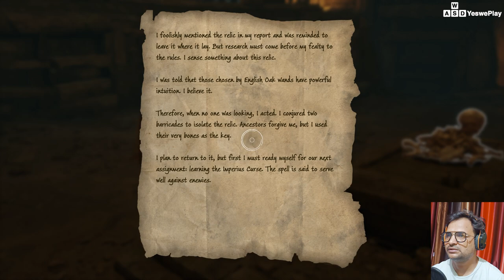Can She Survive ? Let's See [ Part-40 ]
You will see can she survive ?. To Know For that Let's See Hogwarts Legacy Gameplay
In the shadow of Time is the quests of Hogwarts Legacy. In this Hogwarts Legacy Gameplay Hindi walkthrough you will see how you will complete the Relationship Quest for Sebastian Sallow called In the Shadow of Time. Here you will find the solution to the puzzles with the bone door.
Hogwarts Legacy Part 40 Hogwarts legacy gameplay | Hogwarts legacy gameplay Hindi | Hogwarts legacy Hindi YeswePlay

00:00 Meet Sebastian At The Catacomb | In The Shadow Of Time
02:54 Enter The Catacomb
03:15 Find The Relic
12:30 Speak With Sebastian About The Note
13:59 Find A Way Through The Barricade
15:10 Find The Relic
27:06 Defeat The Spiders
28:49 Find The Relice
33:32 Leave The Catacombs
35:08 Retrurn To Feldcroft
37:53 Defend Feldcroft From Ranrok's Loyalists
42:20 Talk to Solomon Sallow

Completing Quest In This Hogwarts Legacy Gameplay
* Find the relic
* Speak with Sebastian about the note
* Find a way through the barricade
* Learning the Imperio spell
* Defeat the spiders
* Leave the catacomb
* Return to Feldcroft
* Defend Feldcroft from Ranrok's Loyalists
* Talk to Solomon Sallow

on role-playing game developed by Avalanche Software and published by Warner Bros. Games under its Portkey Games label. The game is set in the Wizarding World universe, taking place in the late 1800s, a century prior to the events chronicled in the Harry Potter novels. The player controls a student enrolled in the Hogwarts School of Witchcraft and Wizardry who learns to wield an array of magical abilities and objects. With the assistance of fellow students and professors, the protagonist embarks on a journey to unearth an ancient secret that has long been concealed within the wizarding world.

Publisher Warner Bros. Games[a]
Director Alan Tew
Producer James Cabrera
Artist Jeff Bunker
Writer Moira Squier
Composer Chuck E. Myers, J. Scott Rakozy, Peter Murray, Alexander Horowitz
Series Wizarding World
Platform PlayStation 5, Windows, Xbox Series X/S, PlayStation 4, Xbox One, Nintendo Switch
Release PS5, Windows, XSXS, 10 February 2023
                               PlayStation 4, Xbox One, 5 May 2023
                               Nintendo Switch 25 July 2023
Genre Action role-playing
Mode Single-player